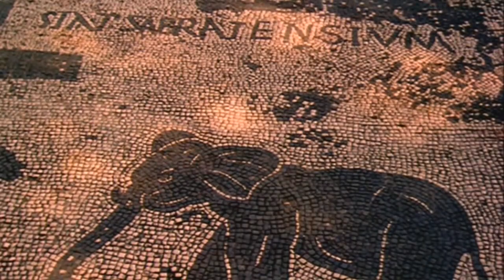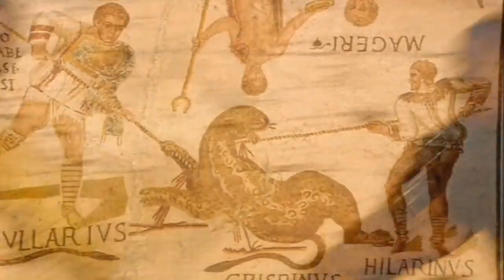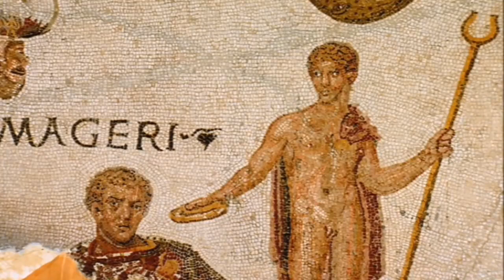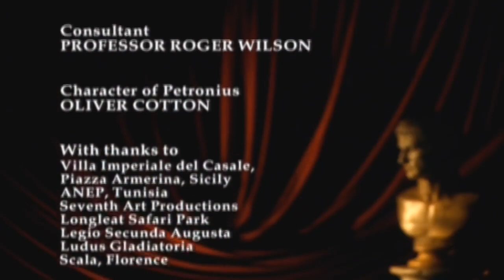Documentario - Chi erano i gladiatori?